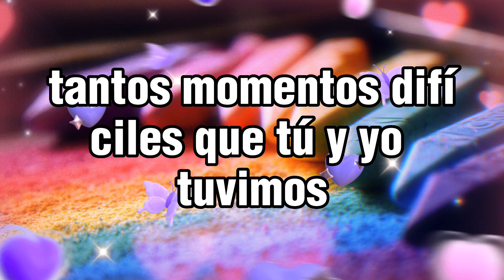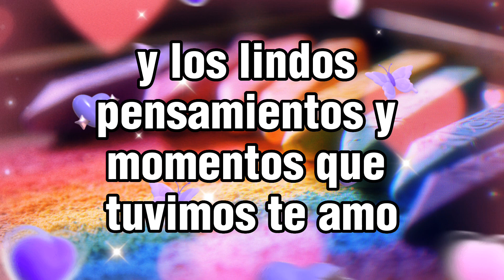Videos para enamorar Te doy gracias por todos los momentos a mi lado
"Poemas de amor inolvidables: Conquista el corazón de tu pareja"
poesia

💖Bienvenid@s gracias por su apoyo estoy super feliz de estar aquí con ustedes si llegaste hoy a este canal te invitamos a que te suscriba y seas parte de esta familia muchas gracias